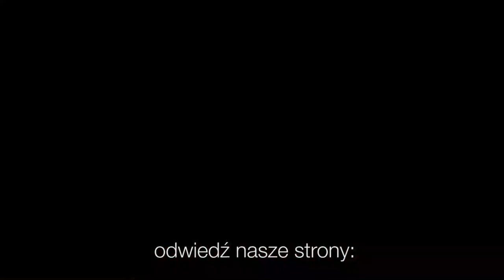Codziennik biblijny, Słowo na dzień 27 kwietnia 2022 r.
Rozważanie biblijne na Słowo dnia:

Tylko do Pana, Boga waszego, lgnijcie tak, jak czyniliście do dnia dzisiejszego.
Księga Jozuego 23,8

Nie jakobyśmy byli zdolni pomyśleć coś sami z siebie i tylko z siebie, lecz zdolność nasza jest z Boga.
Codziennie o 7 rano spotkanie z Biblią.